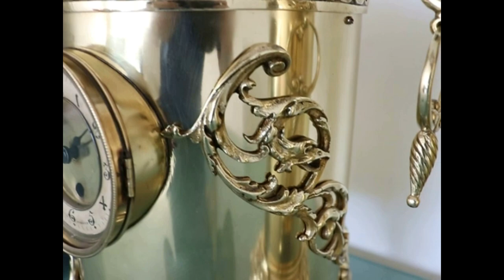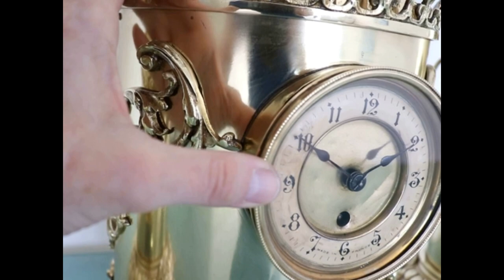TRENCH ART Antique Mantel Clock SET WW1 SOLID Brass Shells Cannon 18 KG! Germany